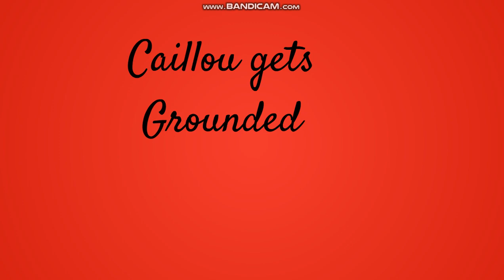Caillou Give's Rosie The Coronavirus/Grounded BIG TIME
I hoped you liked it sorry if ti sucked but that's just my opinion like I sad before working on this alot